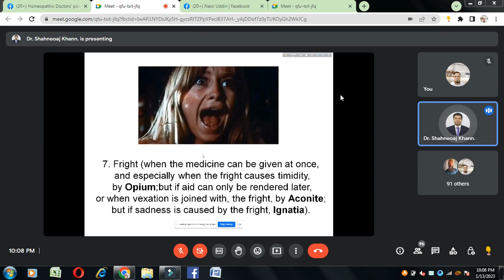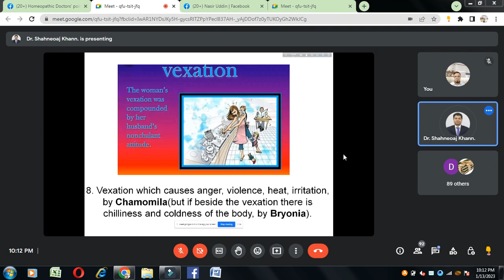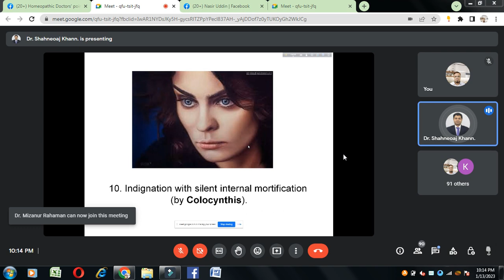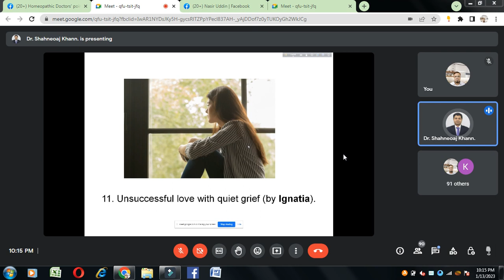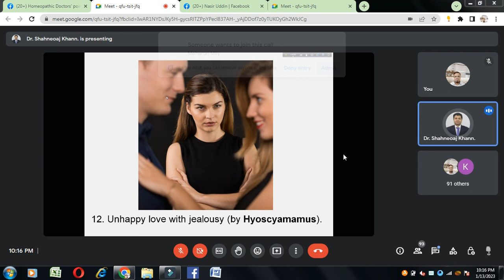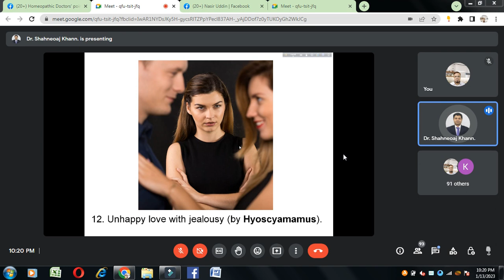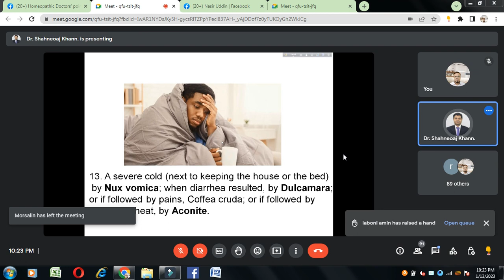Homeopathic Causational Remedies (Part-01) Lecturer, Dr. M. Shahnewaz Khan